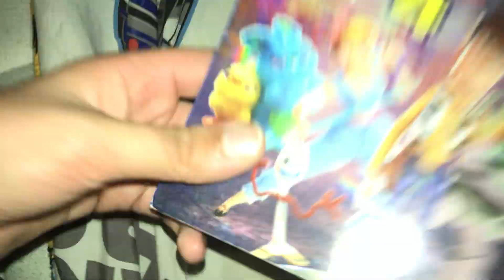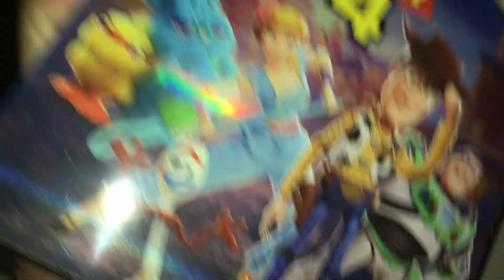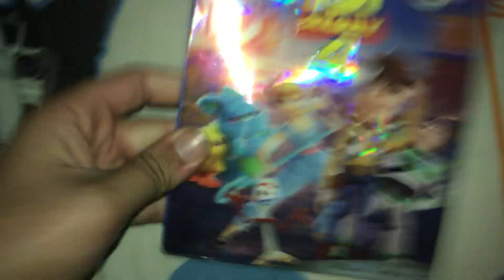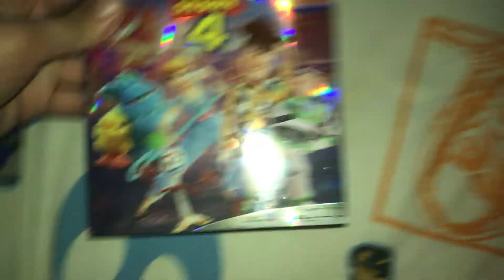Toy story 4 on DVD & Blu Ray